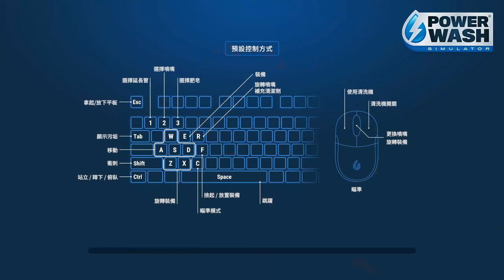PowerWash Simulator｜Gameplay 14｜寺廟、洗手間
00:00 寺廟
04:49 洗手間